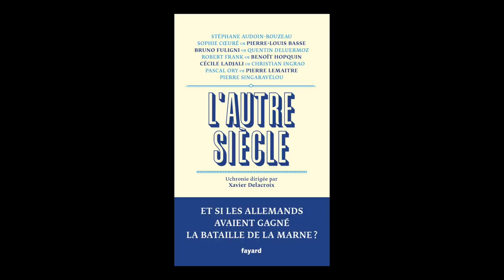Xavier Delacroix - L'autre siècle : et si les Allemands avaient gagné la bataille de la Marne ?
A l'occasion des Rendez-vous de l'histoire 2018 à Blois, Xavier Delacroix vous présente son ouvrage "L'autre siècle : et si les Allemands avaient gagné la bataille de la Marne ?" aux éditions Fayard.